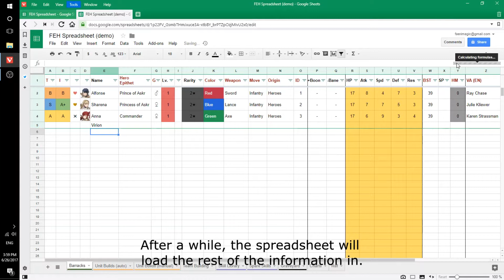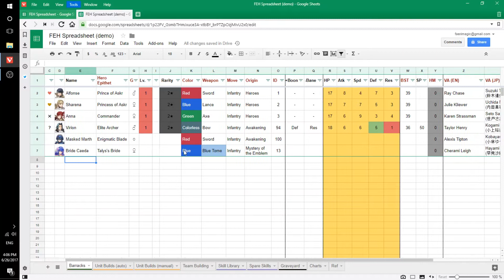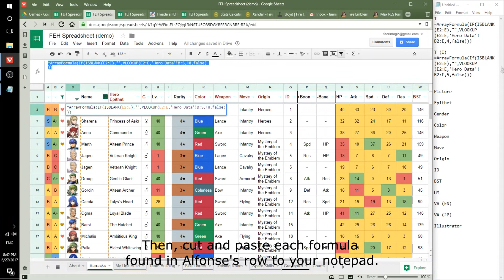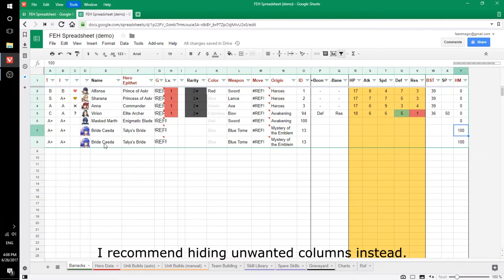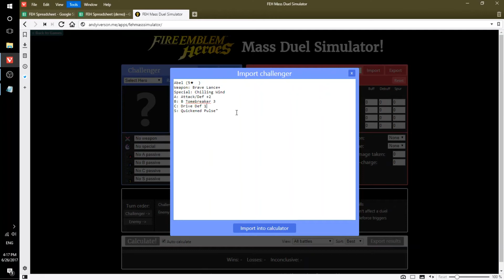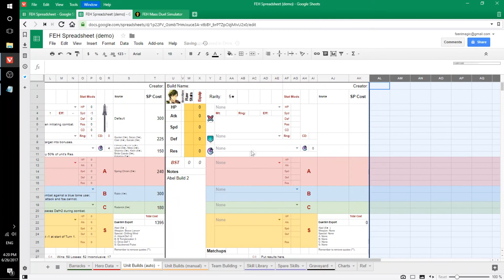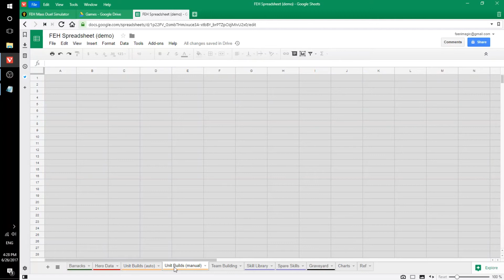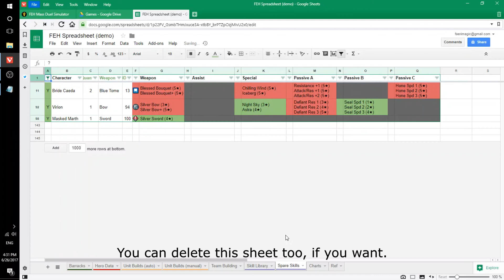FEH Spreadsheet Tutorial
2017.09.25 Update: You no longer have to do all that work when changing the default sorting! Alfonse's tyranny over the sorting ends today! Sort however you like! Hooray!

Me: I'm finally finished with this project! Hopefully, I won't have to update this spreadsheet anytime soon.
FEH: *swimsuit datamine*
Me: WEll

I'll probably make a video for the datamine once the update's released. It's going to be a mini spreadsheet tutorial thing. A whole video dedicated to the waifus and husbandos. Look forward to it. Edit: I changed my mind. Don't look forward to it.

Also, don't ask what i was doing the thumbnail i have no idea art is a mystery

You can also read this information in the reddit thread

1. Unwritten Return
2. Eternity
3. Hep Cats

Apparently, I like groovy music.